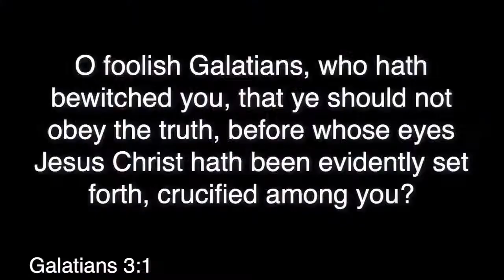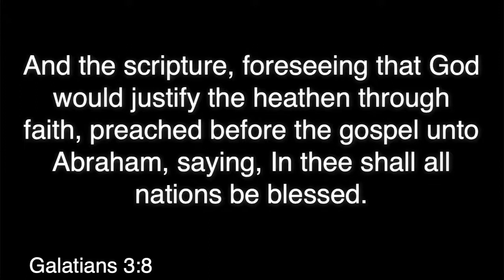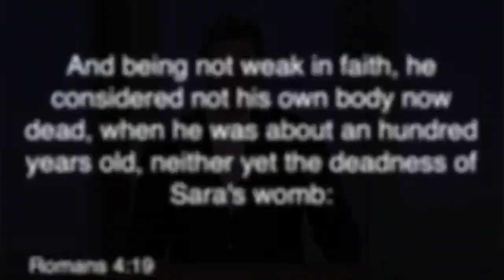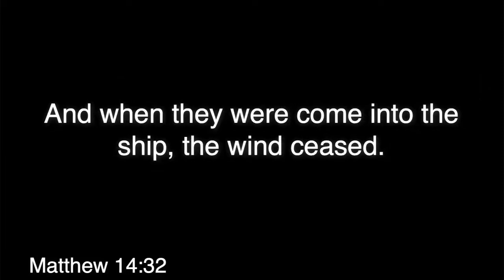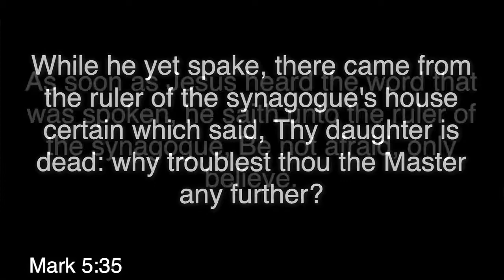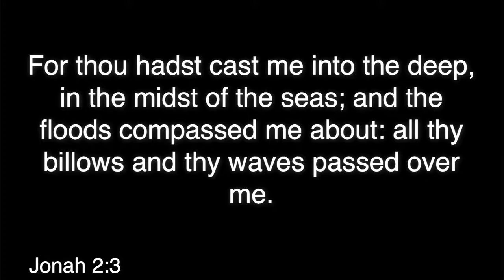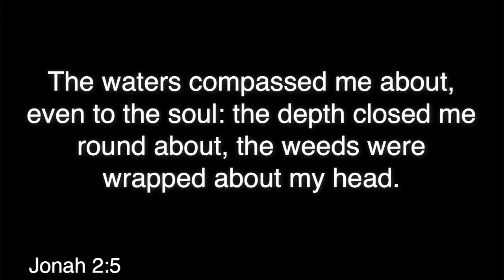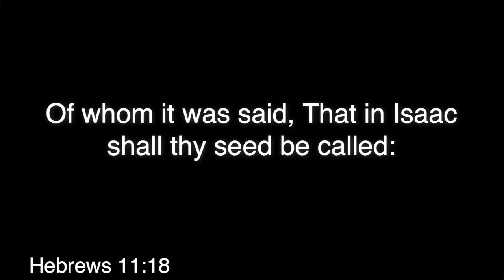Unshakeable Faith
Sunday October 10th, 2021. Thank you for joining Foothill Family Church with Pastor Mike Webb this evening.